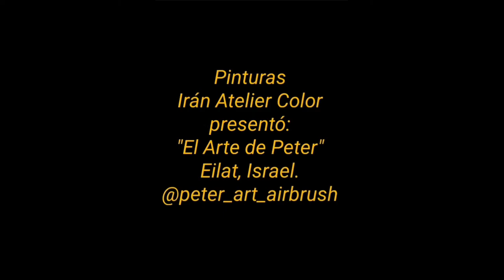Mammals in space 1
finally the canvas its done.